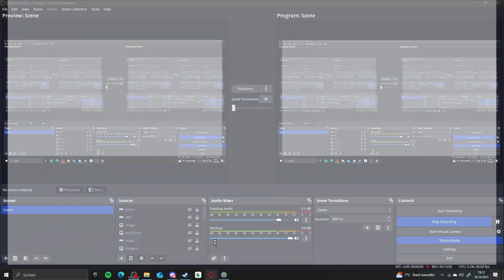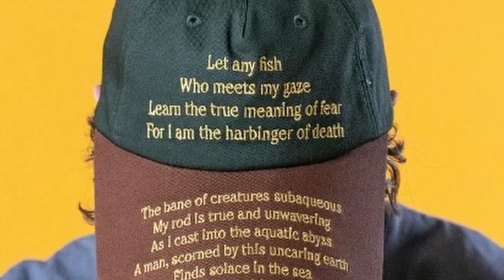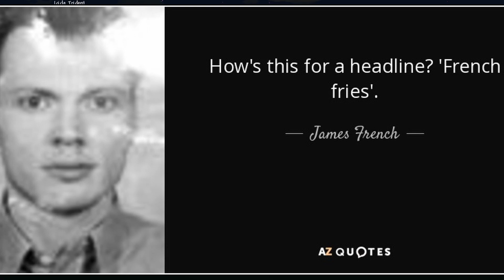Scourging Through the Aquatic Depths! (Terraria Multilamity [2])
took a while, im so behind back lol